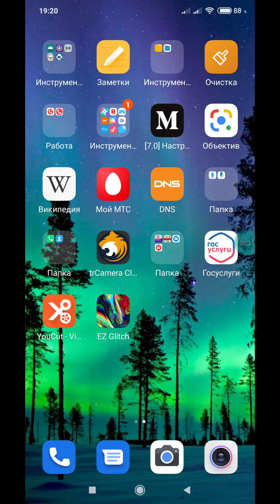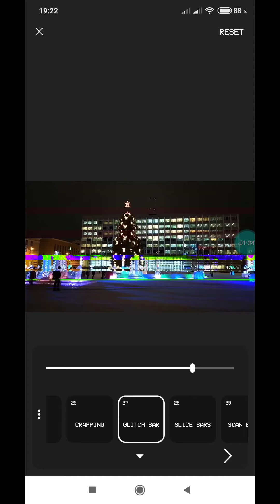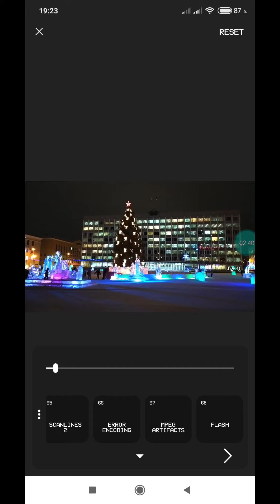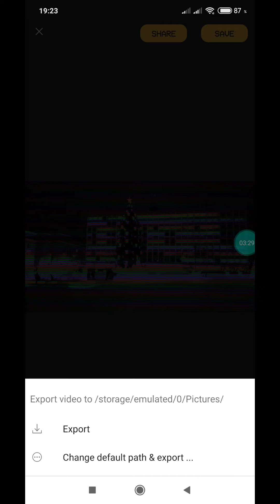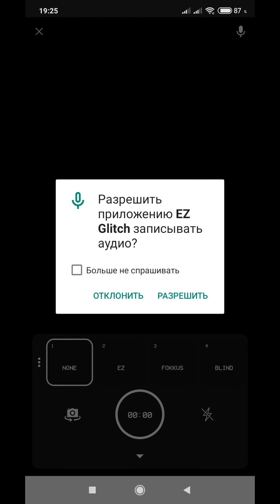EZ glitch эффект помех на видео